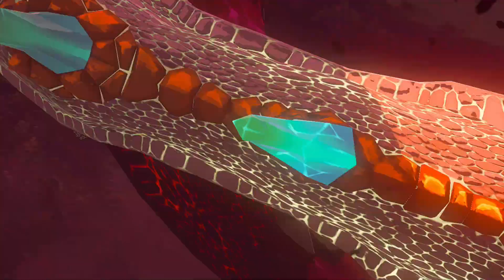この後もハイラルの安寧を誓おう【ゼルダの伝説 ティアーズ オブ ザ キングダム】＃４０ Last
いいゲームだった！；；
やっぱゼルダの伝説は最高のゲームだわ！！！！！
ありがとう任天堂！！！！！

｡・ﾟ・。｡・ﾟ・。｡・ﾟ・。｡・ﾟ・｡・ﾟ・。｡・ﾟ・。｡・ﾟ・。

日常や裏話＋メッセージはこちらから！

▼使用させていただいてます
🎵BGM
甘茶の音楽工房　様

🎵効果音
効果音ラボ　様

🎵ＥＤ曲
自動作曲ちゃんで作った曲「毛玉もふ子」
自動作曲ちゃんのサイト☞
作者☞daniwell　様